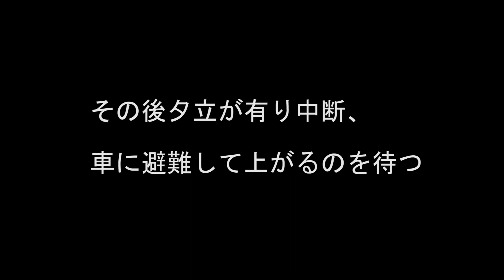シリーズ浜名湖309 黒鯛居るが 雨欲しい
雨が降らない今年の夏、浜名湖に黒鯛は居るが釣るのが難しい。